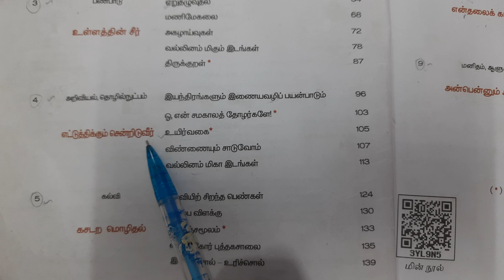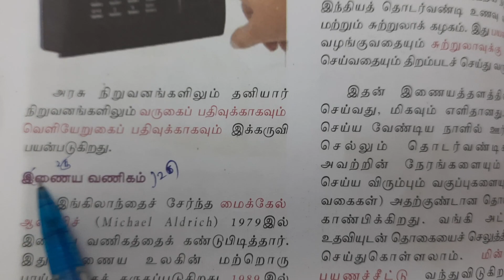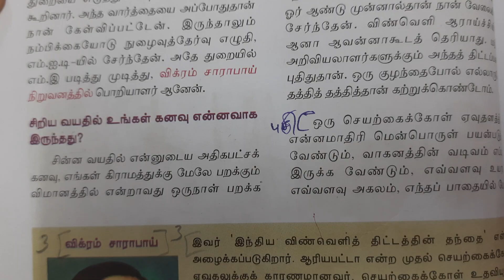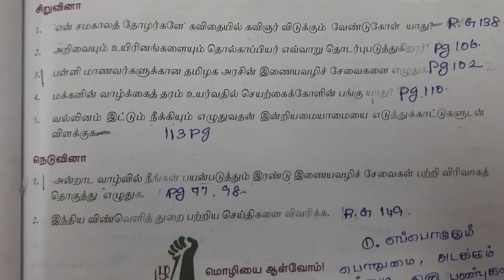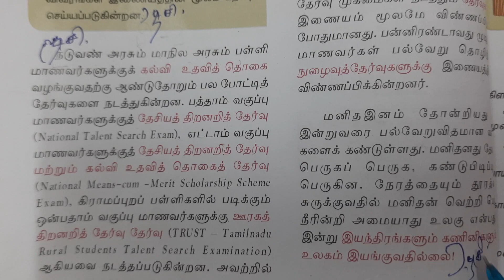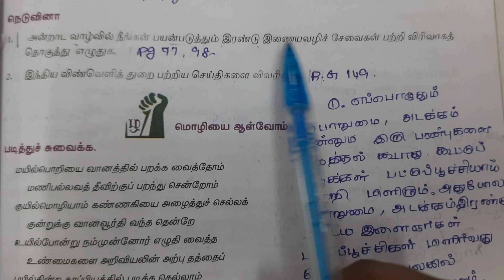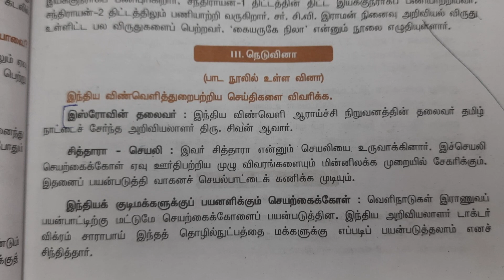9th Std Tamil Book | வினா விடைகள் | இயல் 4 அறிவியல் தொழில்நுட்பம்